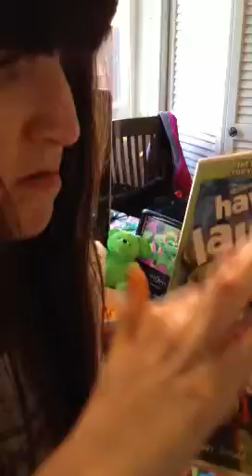Nelly Christmas 2012